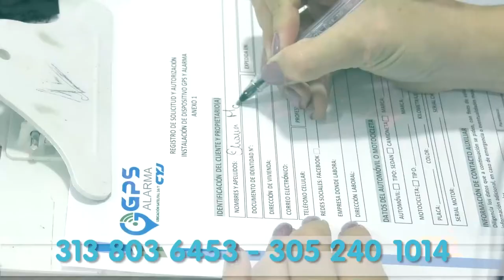CAPTURAN A ATRACADORES DE ESTACIÓN DE SERVICIO DE MANAURE